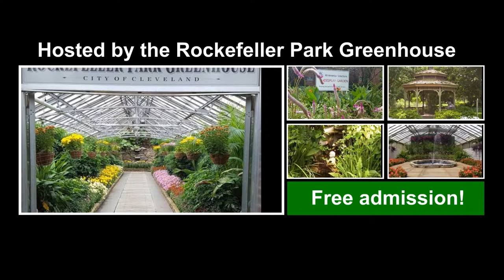2019 CBC Summer Show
Come join the fun at the 2019 Cleveland Bonsai Club Summer Show! See more than 50 trees, talk with the club's bonsai artists, and shop with some of our vendors. Free admission, free parking. for more details.